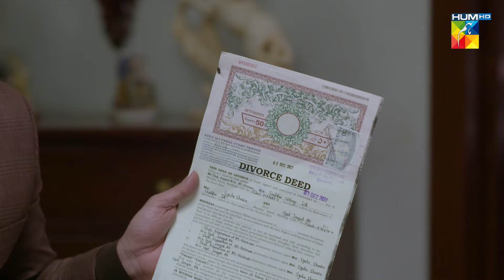Sultanat - 2nd Last Ep 39 - Best Scene 02 - HumayunAshraf mahahassan usmanjaved - HUM TV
Director: Shah Hussain
Producer: MD Productions
Writer: Noor Ul Huda

Cast
Humayun Ashraf
Maha Hasan
Ahmed Randhawa
Syed Muhammad Ahmed
Usman Javed